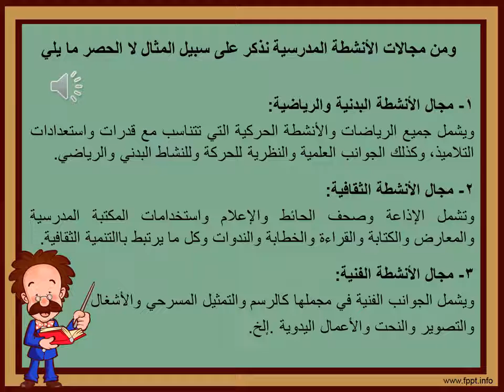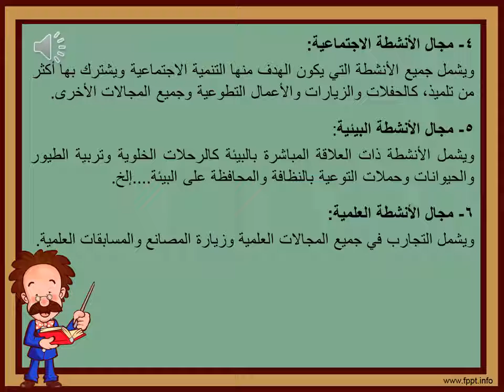النشاط المدرسي (2) - الادارة والاشراف - للمرحلة الرابعة